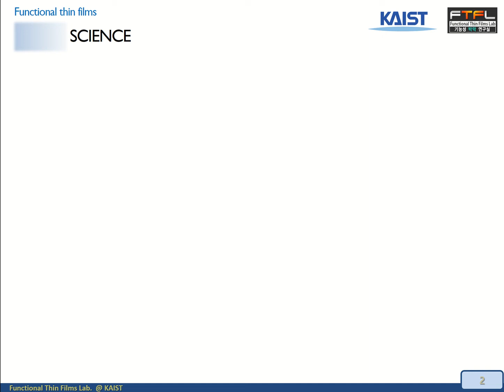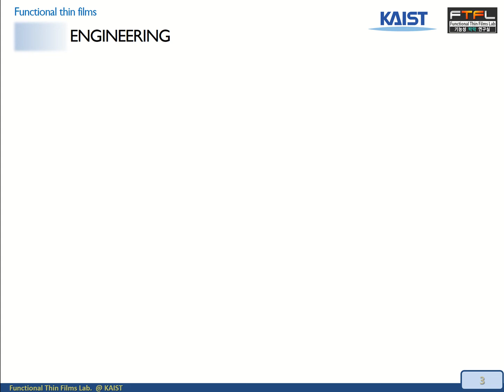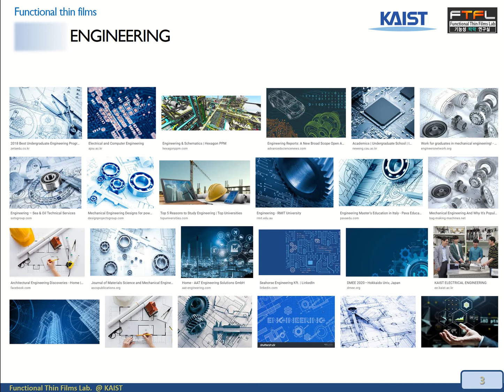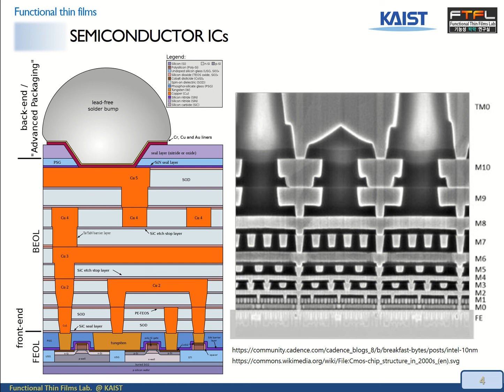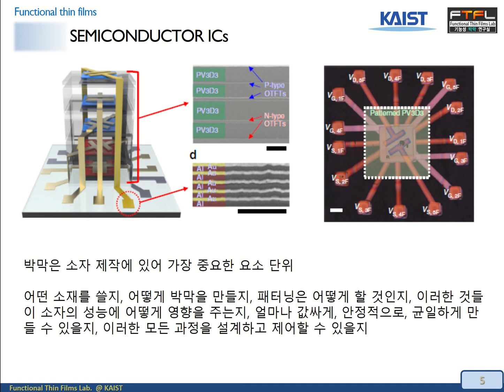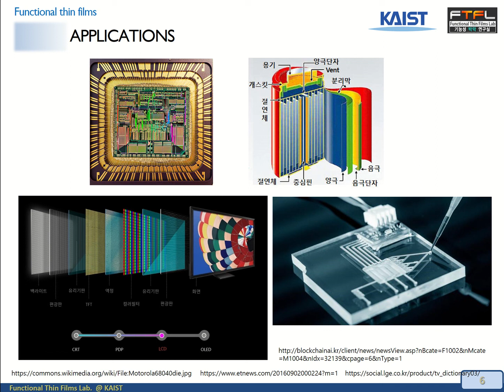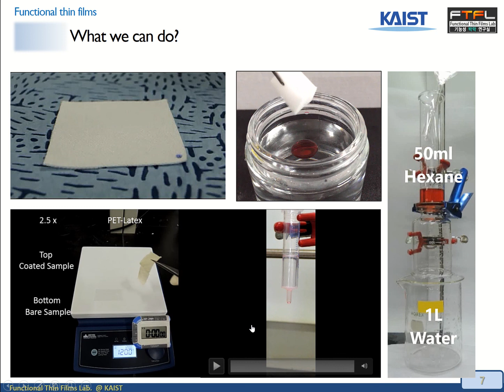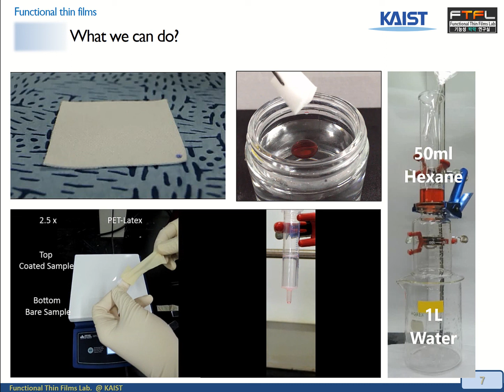CBE X Device Solution 임성갑 교수님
세내기 세미나용 강의 동영상